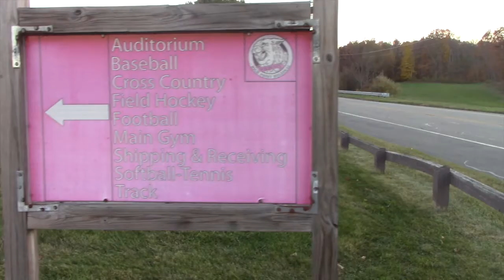DA: 12/5/16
- a HPRHS Media Technology Production